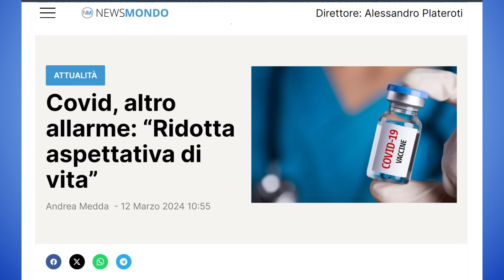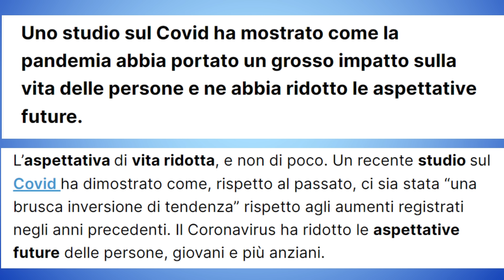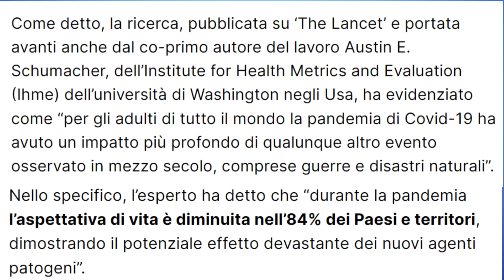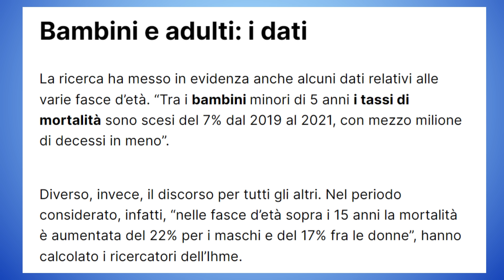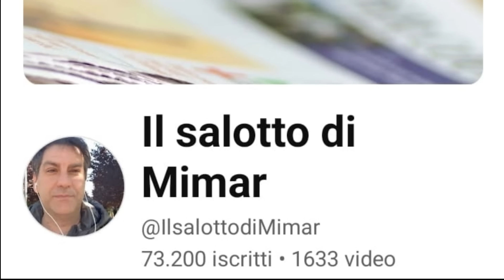Clamoroso : Il Covid ha ridotto l'aspettativa di vita!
Il nuovo studio della rivista inglese The Lancet

Mimar

Mimar